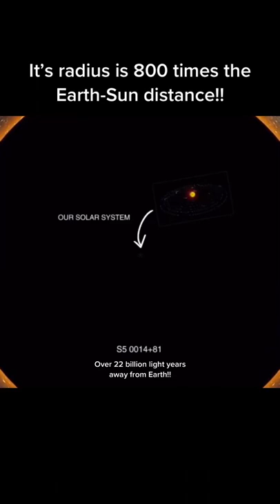Big vacuum cleaner tiktok earthandspacee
bite-sized space related videos, news and information.